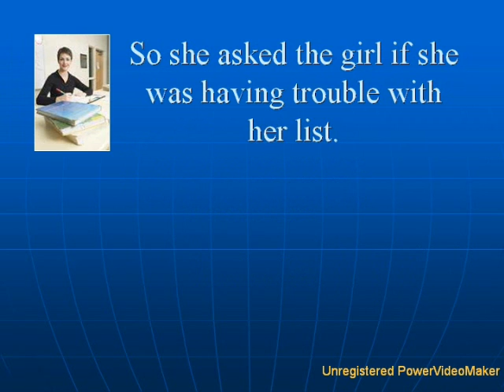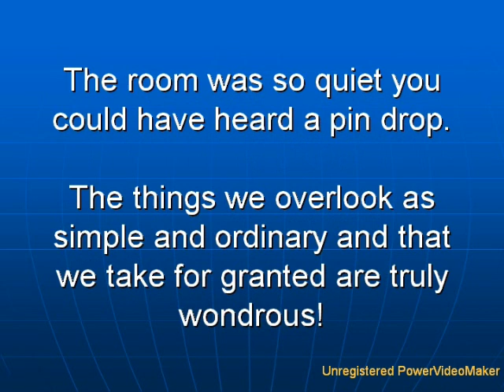7 wonders of the world-How great is our God?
Don't overlook the simple things in life.  They're most likely the  most amazing things there are!